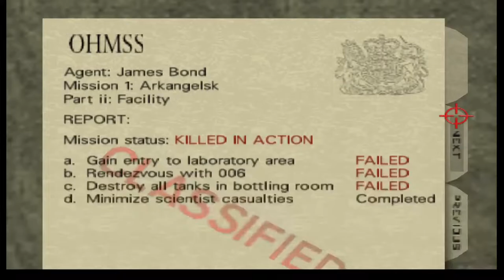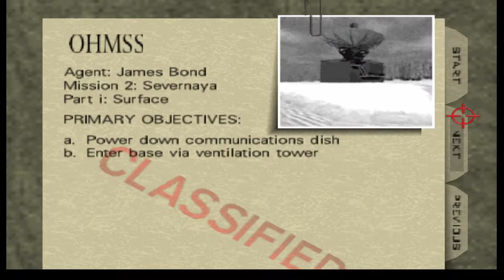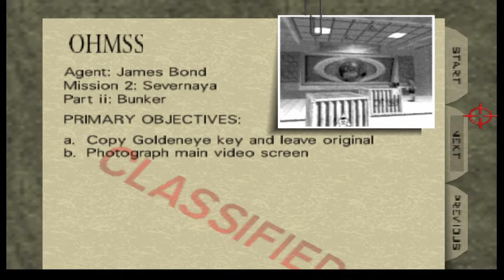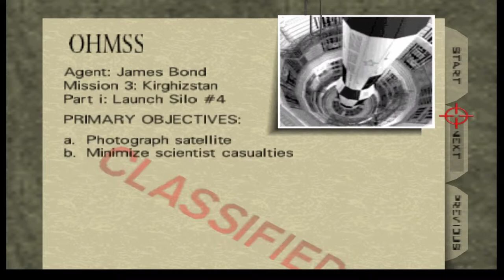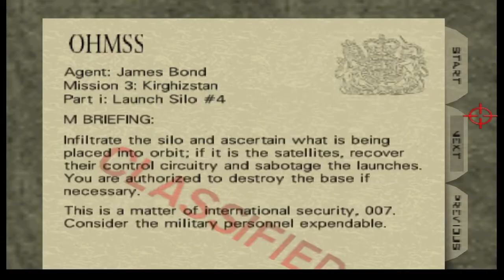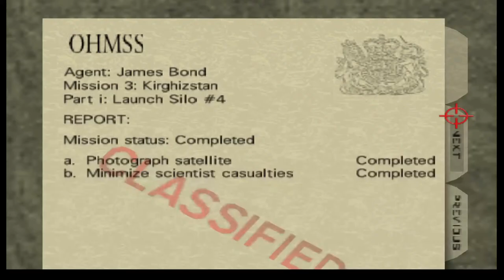Playing Goldeneye 007 With A Joystick